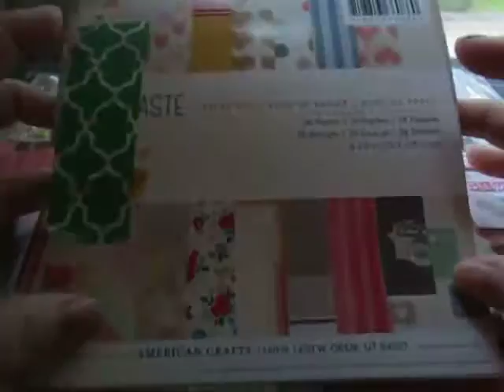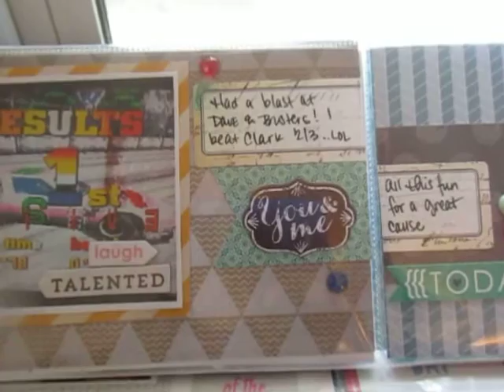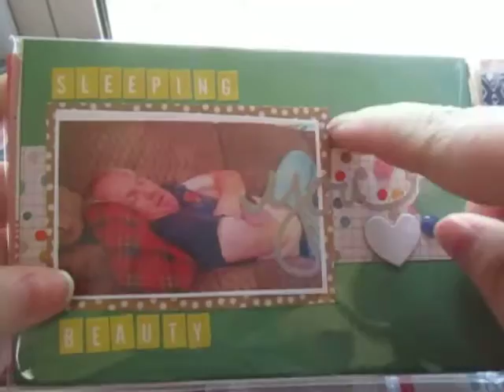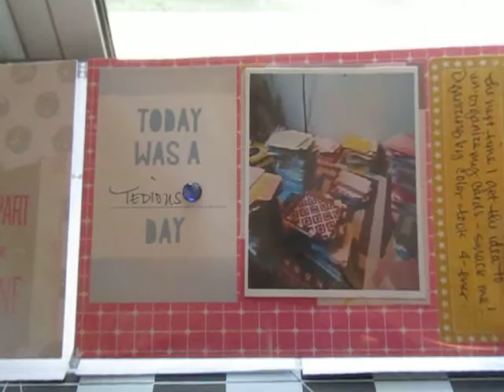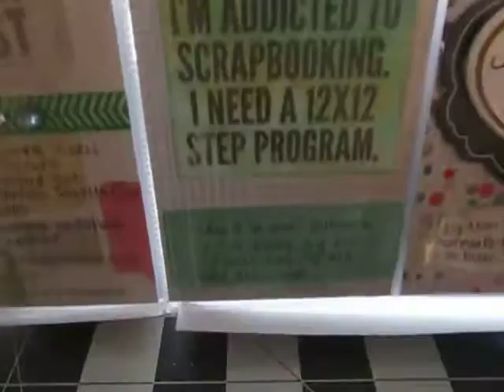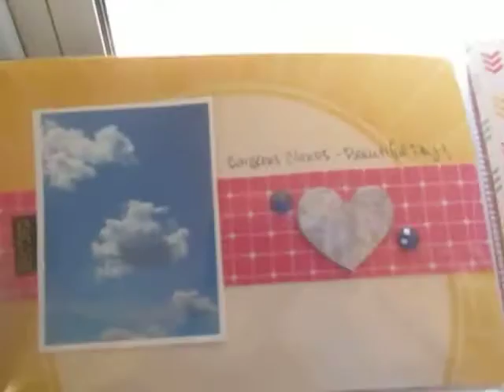Project Life Share #6 & A Sneak Peek at my Scraproom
Another week has flown by and before you know it fall will be here.  I must say; I'm stinkin' excited about fall... It is my fave season.  So sorry for just a sneak peek at my scrap room; but every time I upload the "scrap room redo tour" it just says duplicate.